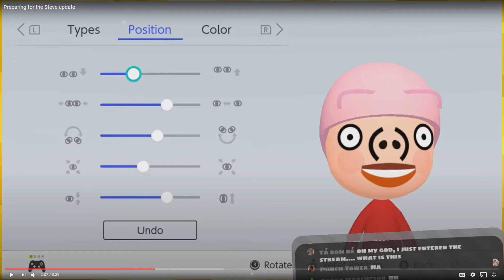would your mother.....run out the door?